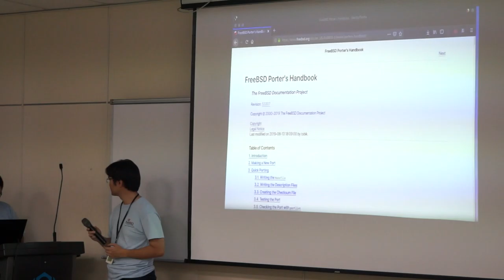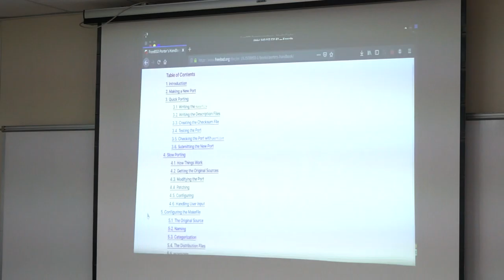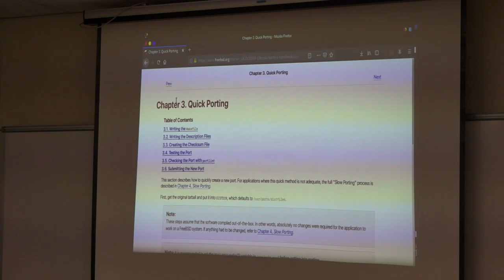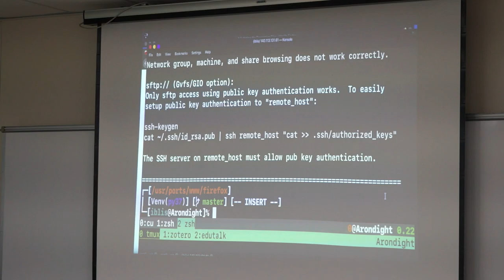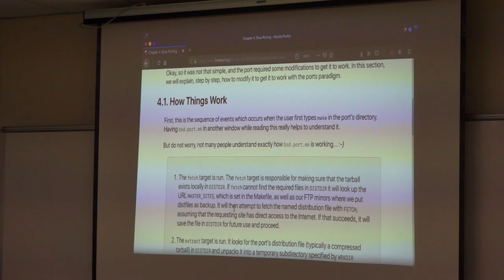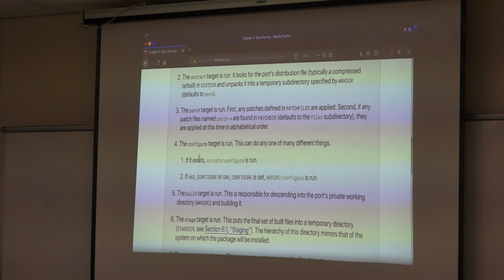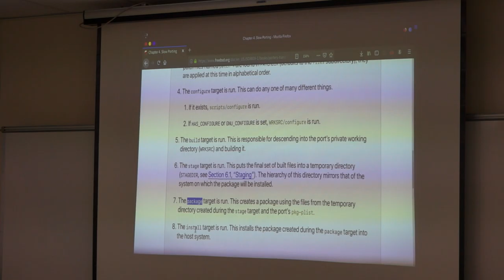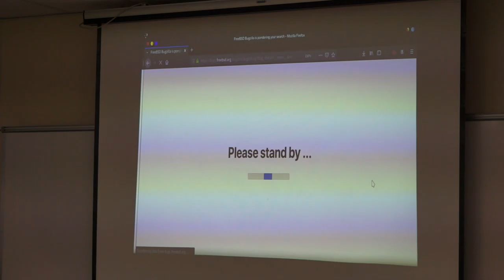[COSCUP 2019] IB412-2 Day 2 FreeBSD BoF & Ports framework workshop